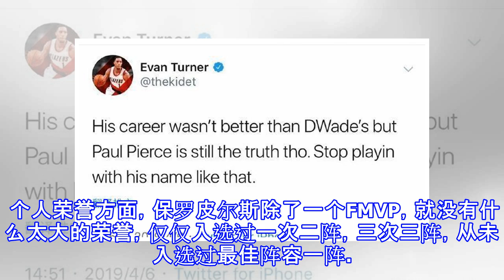称比韦德更优秀！皮尔斯的地位究竟如何？格林曾一句话讽刺他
原标题：称比韦德更优秀！皮尔斯的地位究竟如何？格林曾一句话讽刺他 最近因为一番言论，退役绿军名宿保罗皮尔斯饱受争议，他在节目中声称自己比韦德更优秀，如果他有奥尼尔和詹姆斯，波什，他可以拿到五个冠军，并讽刺自己在07-08赛季的队友都是群乌合之众。皮尔斯认为自己的生涯比韦德更优秀，那么他的生涯成就到底如何呢？ 带队成绩惨淡 保罗皮尔斯被球迷称为进攻万花筒，但他的带队成绩却极其惨淡，在三巨头成立之前，他的生涯几乎没有太亮眼的表现。03-04赛季到06-07赛季，是皮尔斯带队扛起球队的4年，但这四年里凯尔特人在羸弱的东部两次无缘季后赛，更是有过东部垫底的尴尬成绩。 个人数据荣誉没有说服力 虽然早期带...